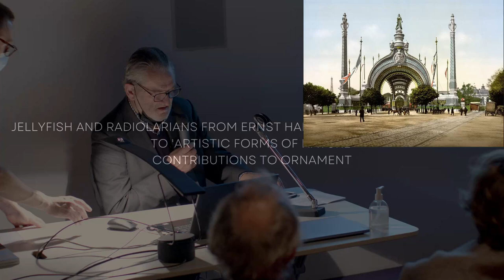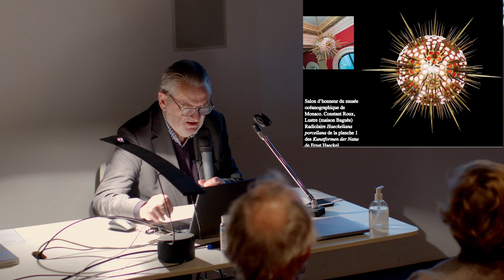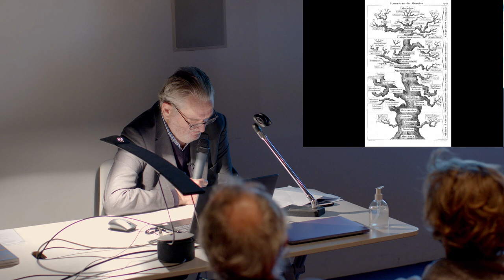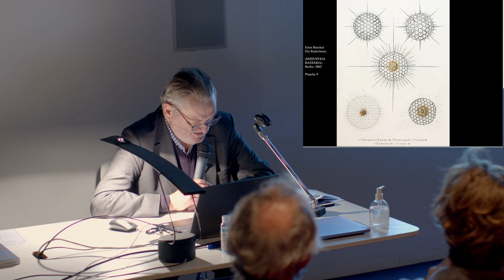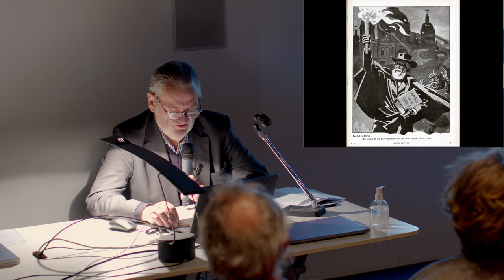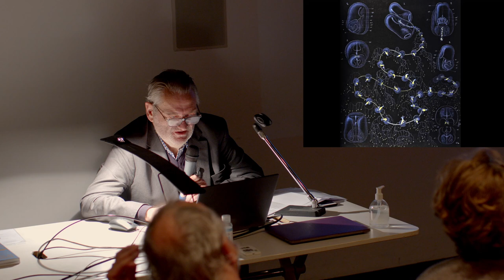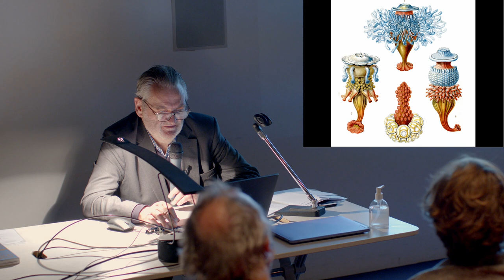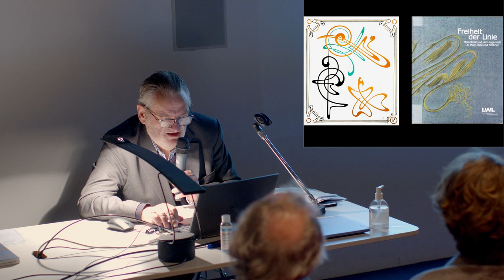Jean-Louis Gaillemin - Méduses et radiolaires des traités scientifiques de Ernst Haeckel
Jean-Louis Gaillemin, Maître de conférences honoraires université de Paris-Sorbonne, Méduses et radiolaires des traités scientifiques de Ernst Haeckel aux "Formes artistiques de la nature", contributions à l’ornement.

Mathieu Transmissions 2021 - Journée d’études Mathieu Lustrerie au Musée des Arts Décoratifs
15 décembre 2021
Biologie et Design autour d’Ernst Haeckel
Sous la direction de Jean Louis Gaillemin
Quand la biologie inspire artistes, architectes et designers
Les Journées d’Études « Mathieu Transmissions » sont destinées à diffuser la connaissance et à transmettre les savoirs dans le domaine du design et particulièrement de la lumière. En choisissant Biologie et Design, comme thème de cette journée d’étude, Régis Mathieu veut faire connaître au public français un héritage iconographique exceptionnel auquel il a rendu lui-même hommage dans plusieurs de ses créations.